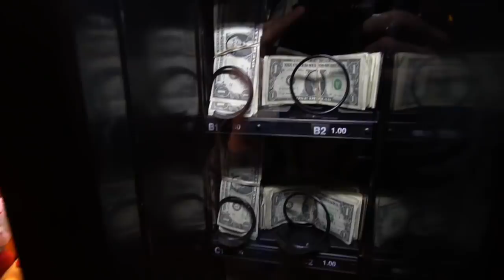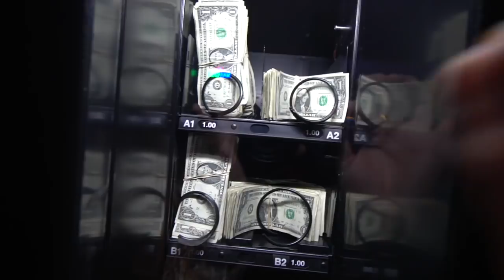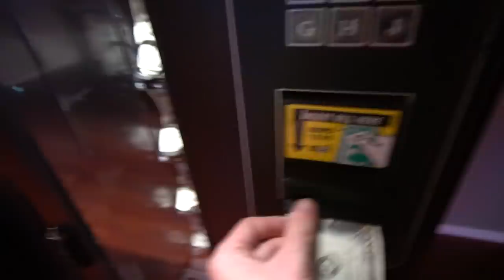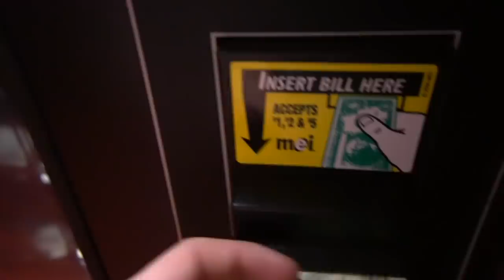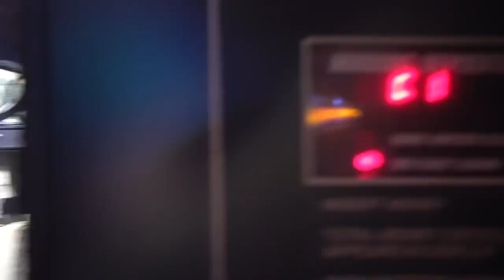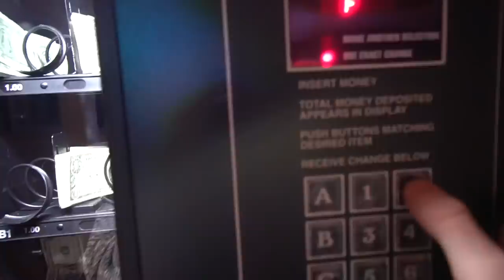This VENDING MACHINE Sells REAL MONEY!